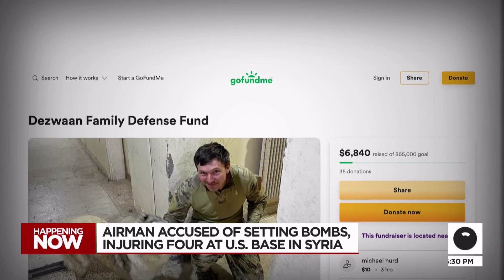Hill AFB airman accused of building, setting off explosives at US base in Syria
An airman from Hill Air Force Base (Hill AFB) is accused of making and detonating bombs at a U.S. military base in Syria. Prosecutors said  that he assembled two bombs late one night near some showers and an area where C-4, grenades, and other munitions were stored at Hill AFB.

00:00 Introduction
00:32 Information about Tech Sgt. David Dezwaan
00:59 Defense for Tech Sgt. David Dezwaan
02:06 More information about this story